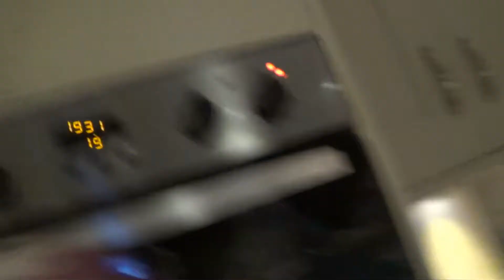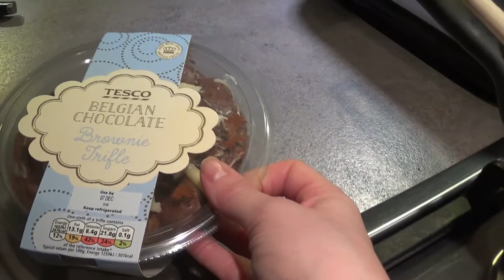HOUSE VIEWING AND AFTERNOON STROLL | THE SATURDAY VLOG #25 | CARLY ELLEN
My name is Carly and I live in Essex with my husband Terry and beautiful baby boy Jesse. You will see a lot of both of them in my videos.

This channel will be a mainly our journey as a new family, with some lifestyle, fashion and beauty chucked in.

⭐️ Lets Chat!! ⭐️